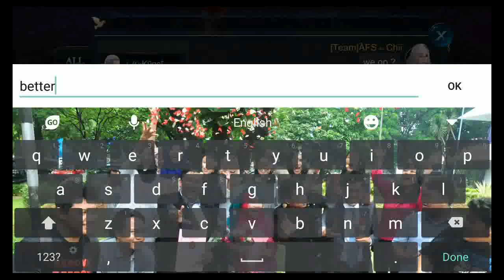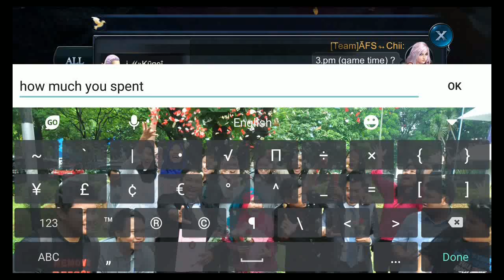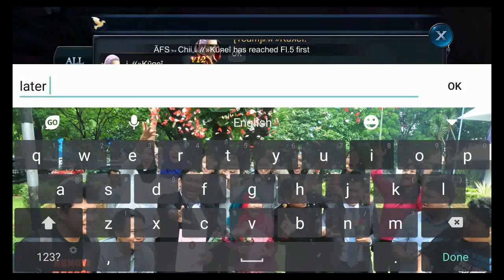Goddess : Primal of Chaos - FIRST BOSS LAIR 190 WITH TOP POWER FROM SERVER SEA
Kalau kalian mau berinteraksi langsung sama gua, dan mau tau keseharian dari gua.

Goddess : Primal of Chaos
Heroes of Chaos
Stay tune di channel gua
jangan kemana-mana,
always play for your story~
SALAM GAMERS !!!